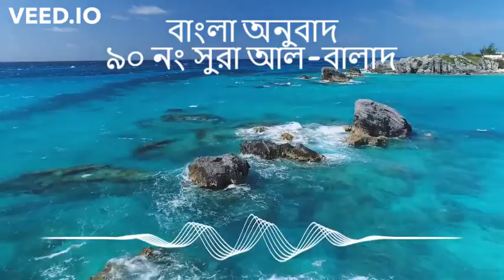বাংলা অনুবাদ ৯০ নং সুরা আল-বালাদ । Bangla Translation Surah No 90 Al Balad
Beautiful Bangla Surah translation, Quran in Bangla translation, Bangla Surah, Quran In Bangla Anubadh, বাংলা অনুবাদ ৯০ নং সুরা আল-বালাদ । Bangla Translation Surah No 90 Al Balad